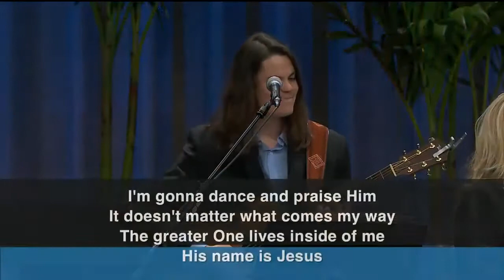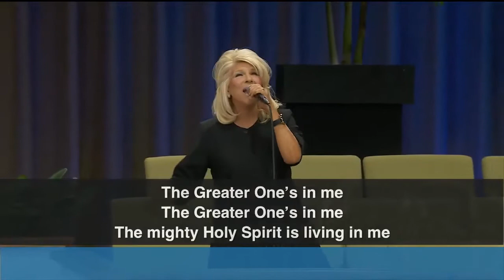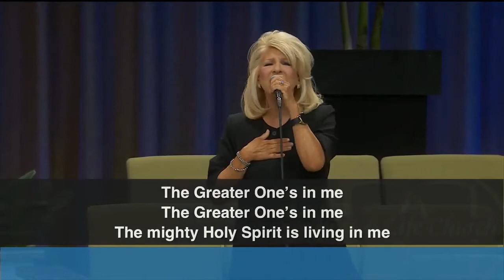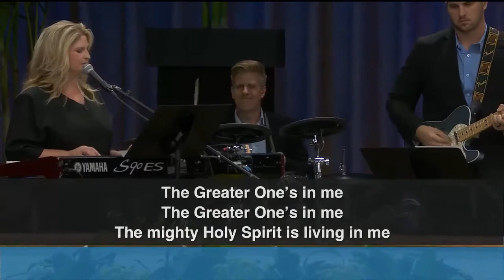Keith Moore-Worships songs 2 (live)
Live with Pastor Keith Moore (Faith Life Church, Missouri, USA)